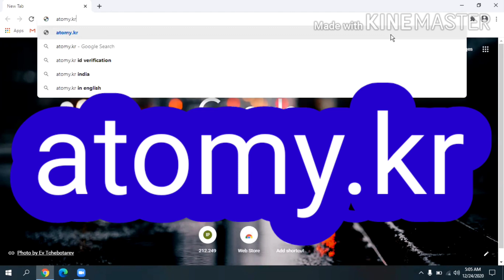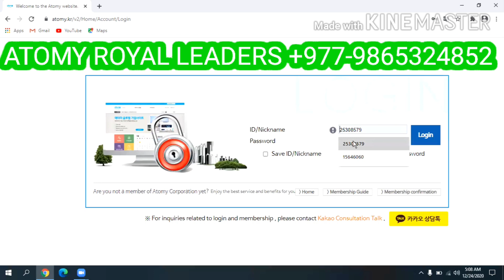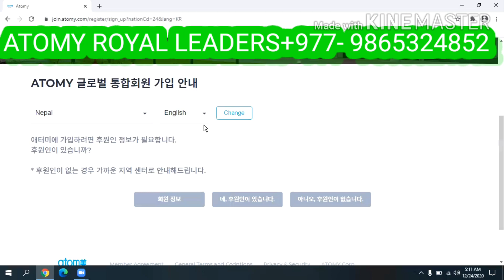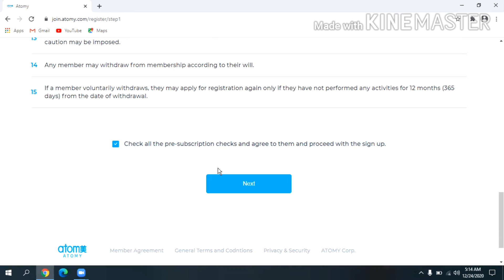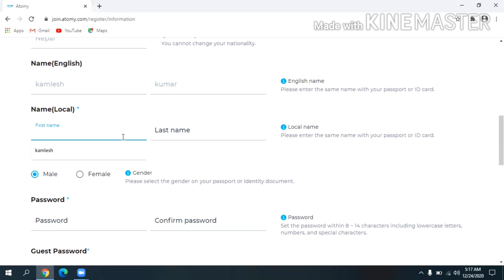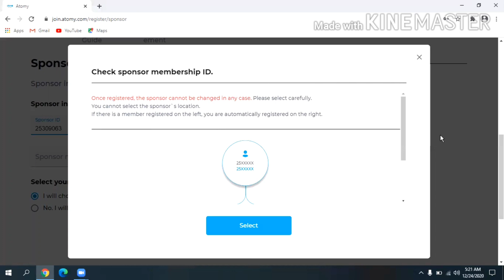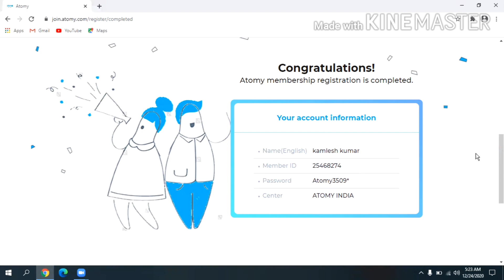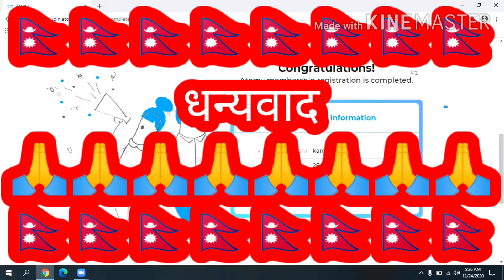ATOMY NEPAL | नेपाल मे कैसे ID लगाए | FULL REGISTRATION PROCESS OF ATOMY NEPAL | +977-9865324852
Heartly Welcome  in
*ATOMY GLOBAL*

fastest growing ULM company,

THINK_BIG. DREAM_BIG. With ATOMY GLOBAL

JOIN WITH OUR MISSION

SPONSIOR IDs
Abhay kumar kushwaha- 25308579
Rinki Mehta- 25285159
Munna Kumar Jayswal- 25308301
Brij Kishor kushwaha- 25325873
Sonam Singh- 25308745
Ashutosh Singh- 25309063
Kamlesh Kumar- 25468274
Sunny Kumar-22513135
Satyam Giri- 16730395
Bhupendra Chaudhary- 16351969
Rampujan mahato- 25556396
Rupa Devi Nepali- 23190285

if Password Required then
Password : 123456

Looking for *Online/ offline * Business Partner on *Commission basis* for the world first direct selling *Online Shopping Mall* (Like-Amazon, Flipkart, Alibaba) running successfully in 20+ Countries, Now launching soon in NEPAL

Need a big Distribution Team before launching for ALL City.

Be a top Online Promotor as a sales Master of your City.

* Need *Experience/Freshers* candidates from any background.

Commission- *1.5 Lac p.m*

*No* joining fee
*No* Logistics Charges
*FREE* Registration

Note- *Pre-Registration* is mandatory for each City.( per city *100* candidates, *first come first serve basis* )

Whats app Resume
(1) NAGRIKTA card photo copy (FRONT & BACK) &
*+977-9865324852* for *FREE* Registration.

JOIN WITH OUR TEAM

Documents/Informations required for free Registration :-

Please send a CLEAR-VISIBLE-READABLE Picture/Snapshot of *Original NAGRIKTA Card*.

And also Please send the details in following 👇format for Online joining (All the fields are mandatory)...

1) Full Name:
2) NAGRIKTA  Number :
3) DOB:
4) Mobile number :
6) Full Address :

*NOTE: AGE SHOULD BE 20 YEARS & ABOVE. *

ATOMY ROYAL LEADERS
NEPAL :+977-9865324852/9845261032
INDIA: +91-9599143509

MY Business Associate .
Satyam_Giri (USA)
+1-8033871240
Bhupendra_Chaudhary (Canada)
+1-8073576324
Amarnath_Sah (Assam)
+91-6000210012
Gopal_Chettry (Assam)
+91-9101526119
Rajendra_Aggrawal(Delhi)
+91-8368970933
New Registration start in NEPAL.
For More Information Atomy Business

ATOMY ROYAL LEADERS
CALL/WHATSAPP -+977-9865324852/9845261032